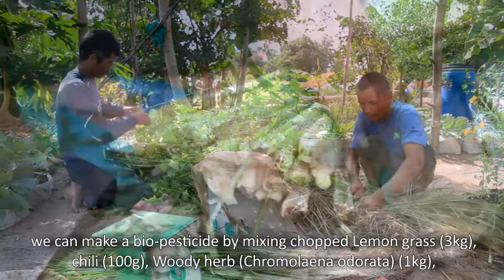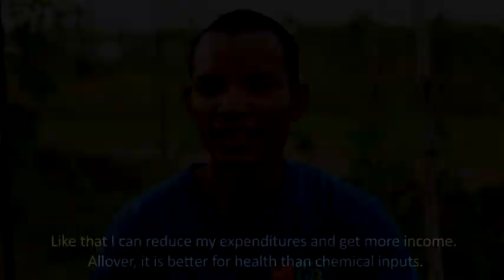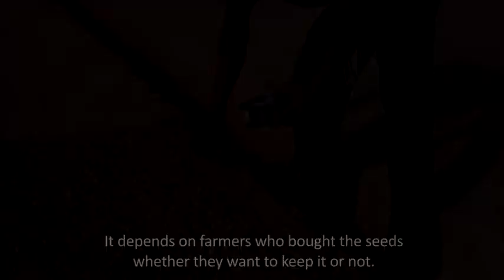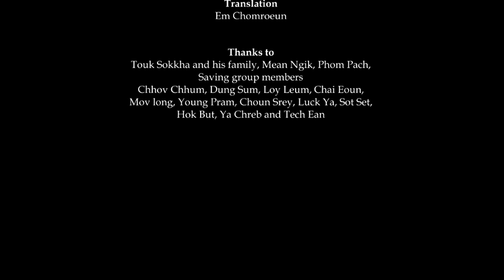Agroecology practices introduction in Siem Reap Province, Cambodia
Since 2010, GRET, CIRD and Provincial Department of Agriculture have been working in collaboration to introduce agroecology practices to 800 farmers in 50 villages in Siem Reap Province through 90 innovative pilot farmers.

Find out Mr Touk Sokka’s testimony.

This project has been funded by CG91 within the framework of decentralised cooperation with Siem reap Province and Hauts-de-Seine Department in France.